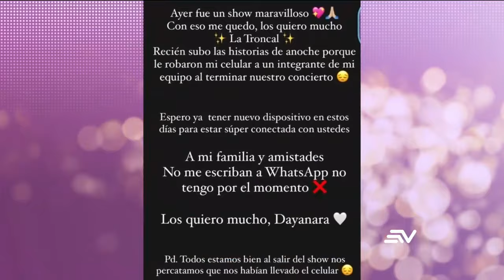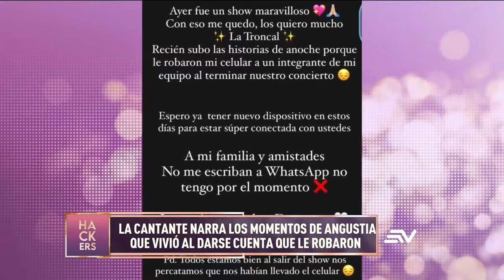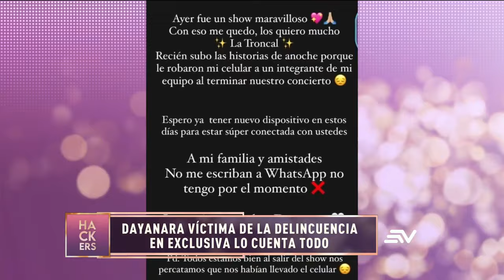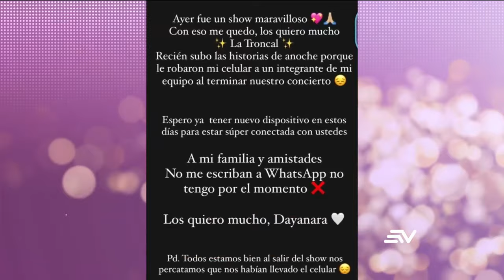¡Dayanara víctima de la delincuencia! En exclusiva lo cuenta todo | LHDF | Ecuavisa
Mira las revelaciones de Los Hackers De La Farándula, quienes contarán los secretos más profundos de los famosos. Con las lenguas viperinas de Aura Arce, Leonardo Quezada (Lazito), Dieter Hoffmann, Connie Garcés, Cynthia Coppiano  y La Reina de la prensa rosa Marian Sabaté , ninguna celebridad está a salvo. Encuentra también notas picantes sobre verdades de las que solo ellos se atreven a hablar.